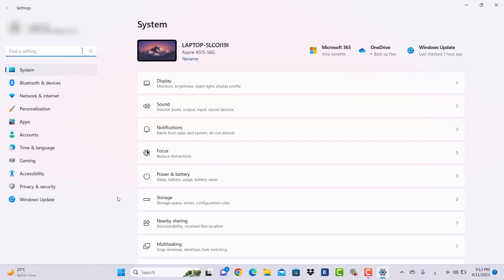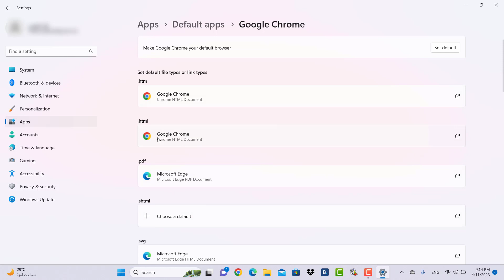تغيير المتصفح الافتراضي في ويندوز 11 الى قوقل كروم او اي متصفح اخر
في هذا الفيديو رح نشرح طريقة تغيير المتصفح الافتراضي في ويندوز 11 الى قوقل كروم او اي متصفح اخر بخطوات سهلة وبسيطة ويمكنك تغيير المتصفح الافتراضي في الويندوز بكل سهوله